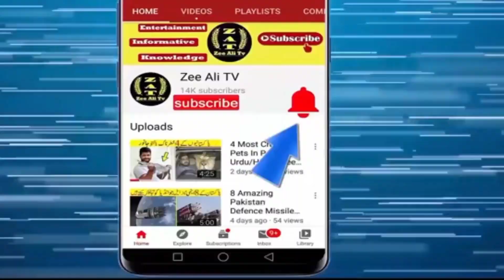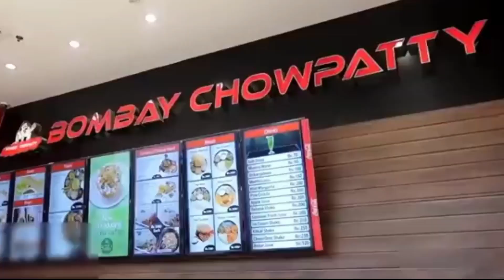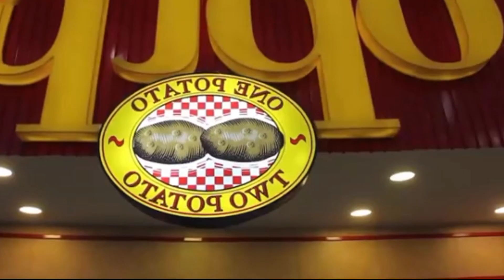6 beautiful expensive shopping mall in pakistan . پاکستان کے حوبصورت ترین شاپنگ مال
Title (required)
6 beautiful expendive shopping mall in pakistan . پاکستان کے حوبصورت ترین شاپنگ مال